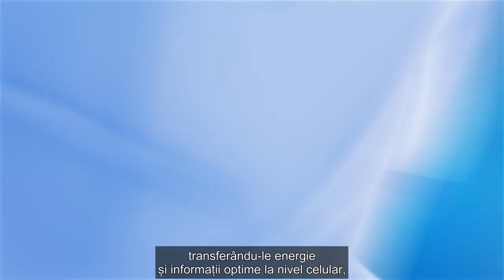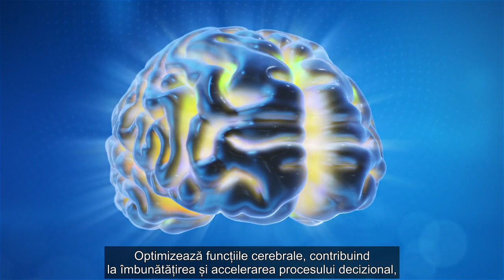VIDEO HYPERLIGHT EYEWEAR